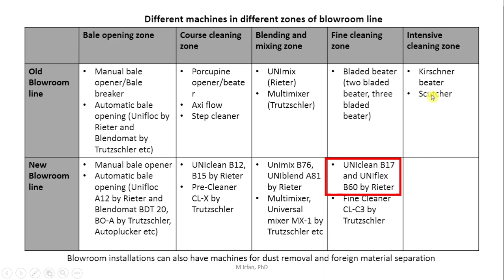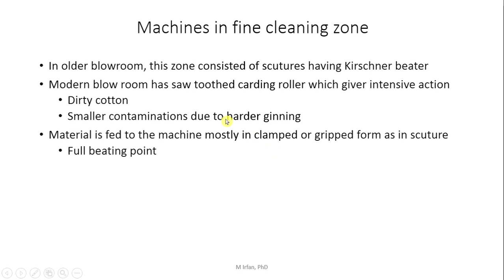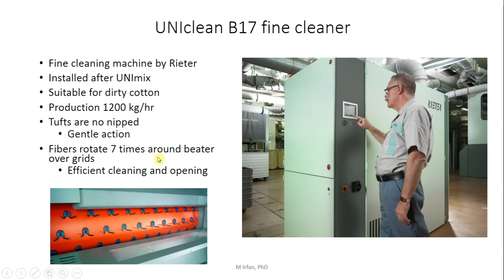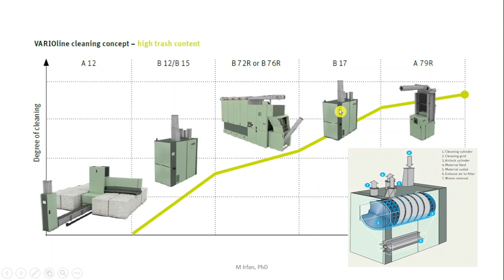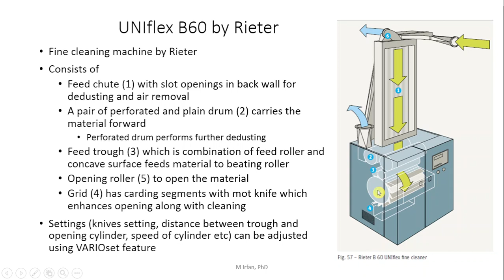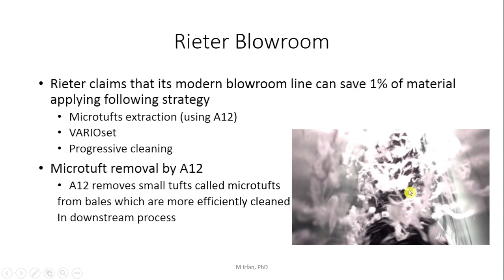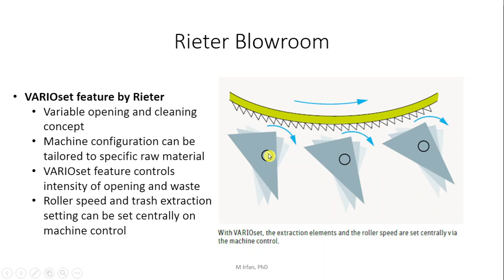Fine cleaning zone of blowroom line: UNIclean B17 and UNIflex B60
Discussion about fine cleaning zone of blowroom line, UNIclean B17 and UNIflex B60 machines